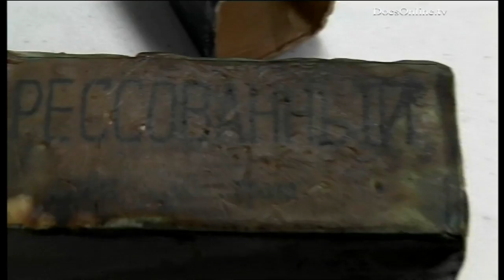Car bomb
Story
Today, car bombs are even more terrifying than nuclear bombs. Reason, it's very difficult to foresee and protect target points, because they are unknown. Terrorists are using this option more and more to intimidate and bring fear to the public and governments. This documentary tells you the story of terrorists attacking the US Embassy in Beirut by car bombing and other car bombing attacks.